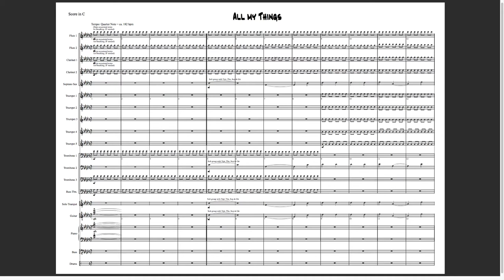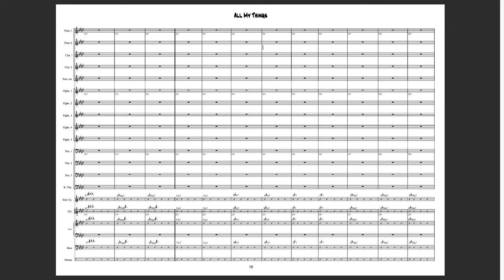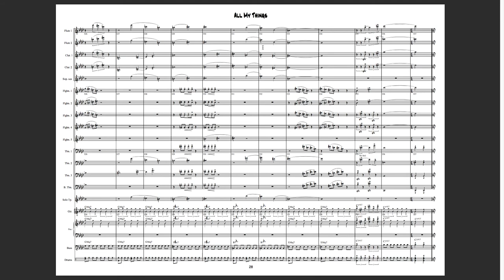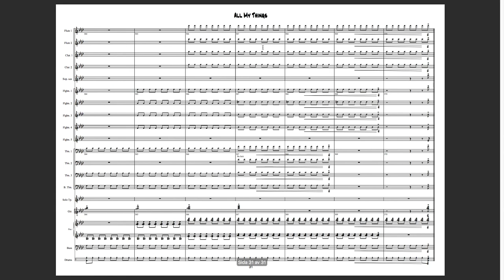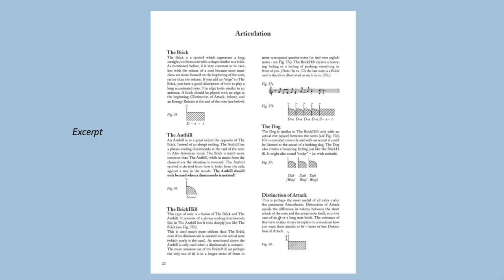All My Things - Scrolling Score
Randy Brecker & UMO Jazz Orchestra plays Mats Holmquist's compositions and arrangements
(Summit/MAMA Records 2018)

1. “Mats Holmquist is one of the most celebrated arrangers and composers in jazz today.”
2. “The results are magical.”
3. “… one of my favorite jazz listens for 2018!”
4. “If it’s ultra-high energy you’re seeking, you won’t find many jazz performances better than the 9:12 opener, “One Million Circumstances“…”
5. “All My Things” is a minimalist masterpiece by Holmquist."